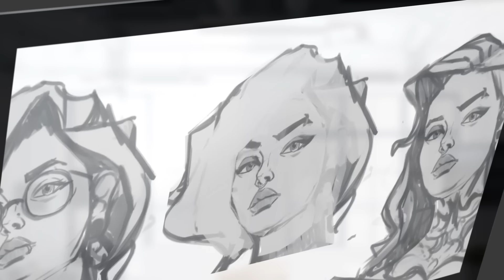Pär Sundstrom’s Lord Of Metal videogame Kickstarter campaign is live!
Big updates on Pär’s @lord.of.metal-game project! The videogame’s Kickstarter campaign has officially launched, which means you can now play an active part in this awesome adventure! If you have no idea what we’re talking about, Lord Of Metal is a passion project by our Pär. It’s a story-driven music festival sim game that’s going to BLOW YOUR MIND! 🤯 Reserve your copy of the game and gain exclusive rewards by joining the Kickstarter.

Follow Lord Of Metal